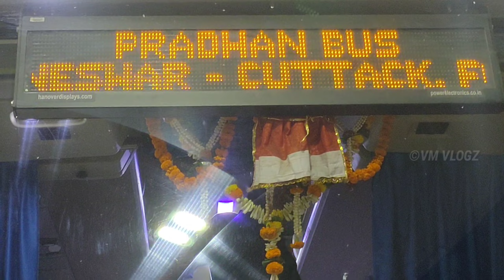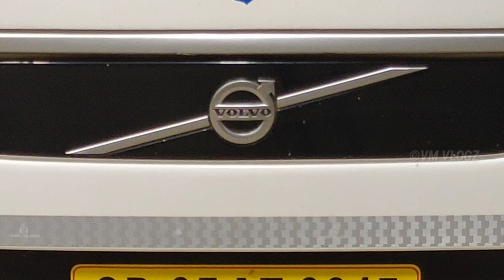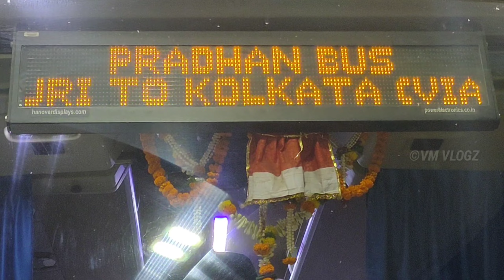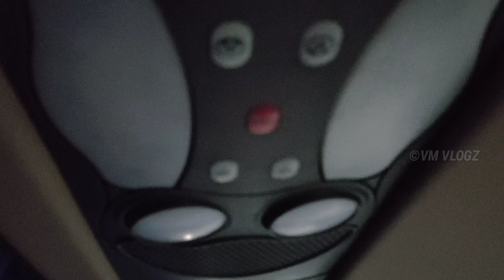Oddisa to Kolkata (Ep-3) Pradhan Volvo B11R Semi Sleeper Bus Review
INDIAN BUS SERIES Episode 3
4400 kms by Bus

Hi This is VINOD in this video I have travelled from  BHUBANESWAR to KOLKATA in PRADHAN Volvo B11R Multi Axle Ac Semi Sleeper Bus.

The content in this video is purely Mine.

KEEP SUPPORTING ME WATCH THE VIDEO & ENJOY 😍